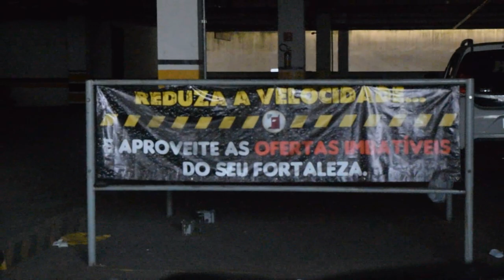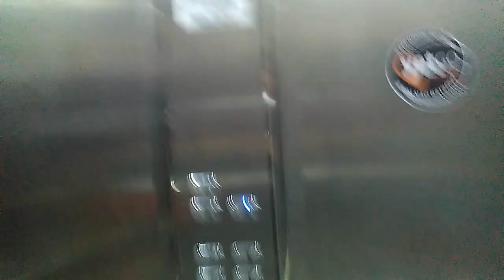MAIS UM (OU DOIS) DIA NA VIDA DO TROLL - Parte 1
Mais um Vlog do meu dia que foi gravado na verdade em dois dias, que vão ser divididos em dois vídeos, entendeu?